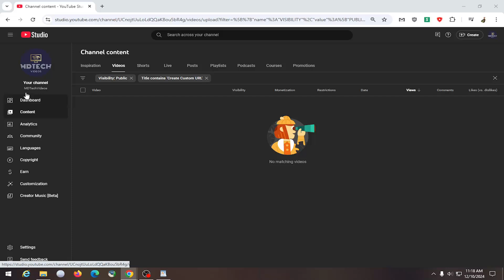YouTube Channel - How to Change/Remove Your Channel Trailer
Discover how to change or remove your YouTube channel trailer to keep your content fresh and relevant for new visitors. Creators may face challenges such as difficulty locating the customization settings, outdated trailers that no longer align with their channel’s theme, or issues with the visibility of the trailer on different devices. This guide highlights these potential hurdles and explains the importance of regularly updating your channel trailer. A compelling or appropriately adjusted trailer can leave a lasting impression and encourage viewers to explore your content further.